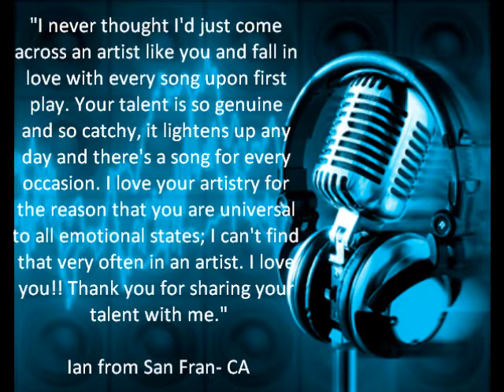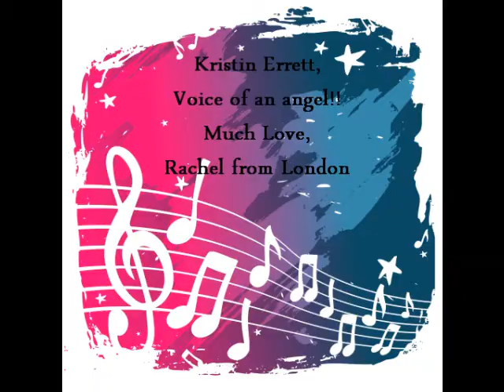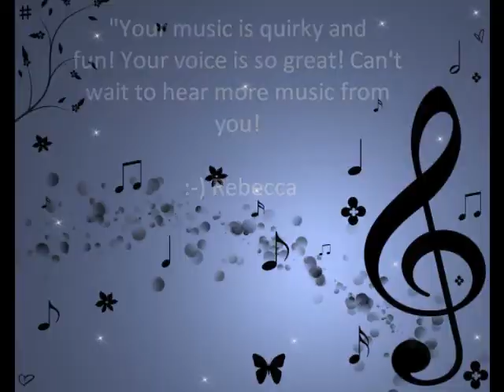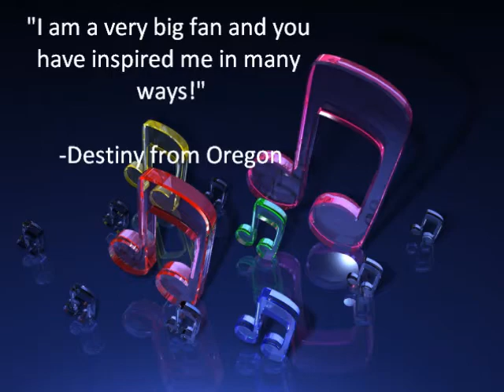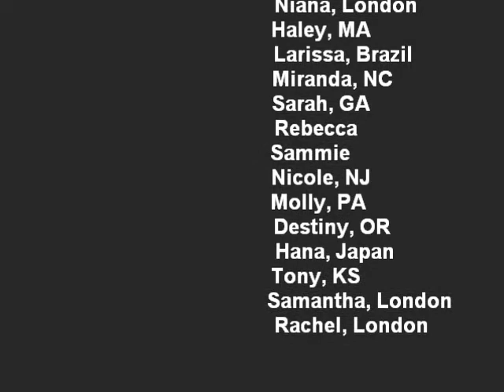A special message to Kristin Errett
To Kristin, keep believing in yourself and moving forward.  You have a beautiful voice and are very talented.  Keep spreading love with your music.  Love @KErrett_Fans

*Some of the background images were found on google image search and not created by KErrett_Fans.